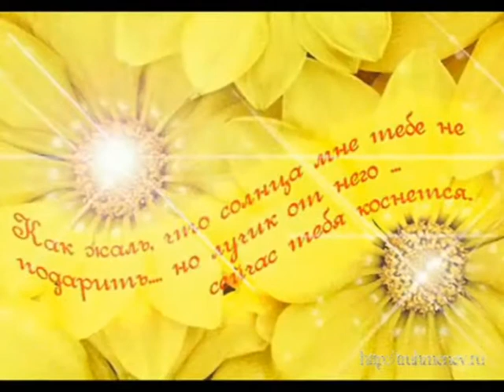С Днём рождения, Дашенька!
Официальный форум  truhmenev.ru
сердечно поздравляет админчика Дашеньку с Днём рождения!!!